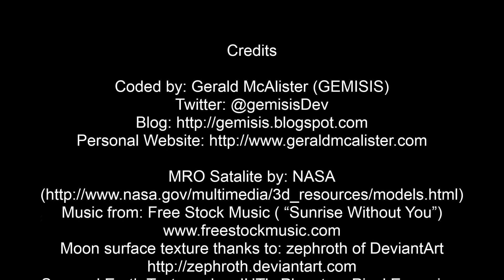A Walk on the Moon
Currently about 2 weeks into development with my tools for the Oculus Rift and Microsoft Kinect.  This is a demonstration showing the current abilities to walk around, look around, see your hands, feet, and more.  The major changes from the previous version are the new flashier graphics, as well as a lot of stability features that have been added in (such as smoothing on joint tracking). Currently working in pure OpenGL, along with using the C++ versions of the Kinect SDK and Oculus Rift SDK.  Hopefully I'll have a final demo completed in the next few weeks with a simple game made from this.